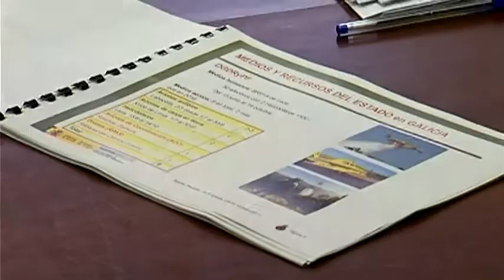Encuentro en Santiago